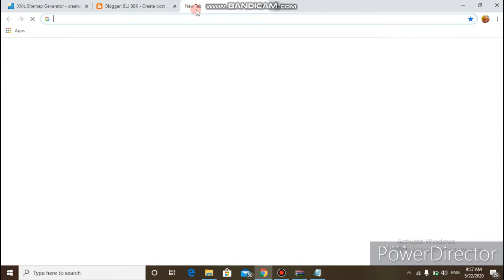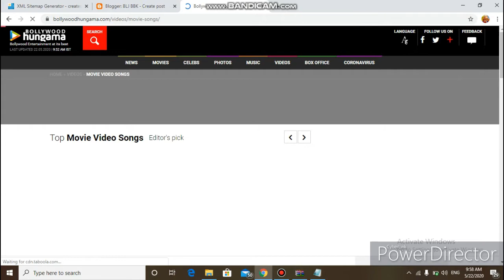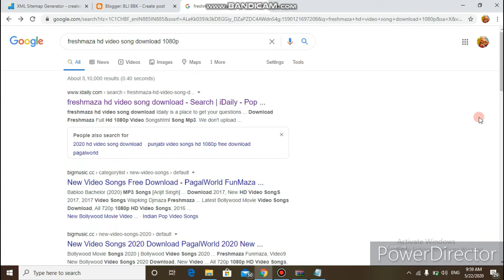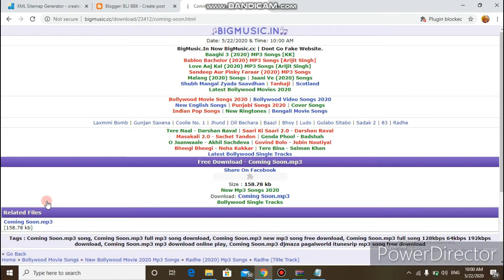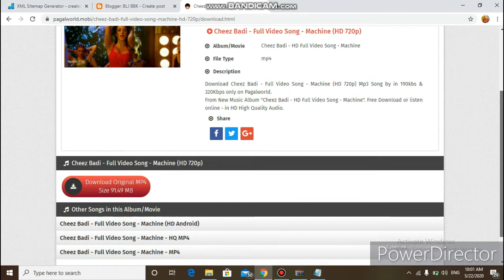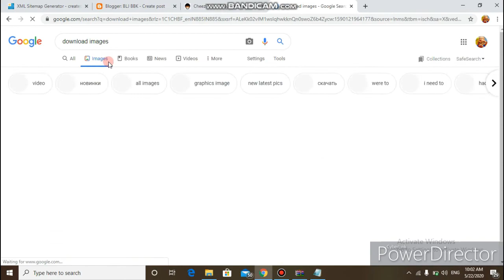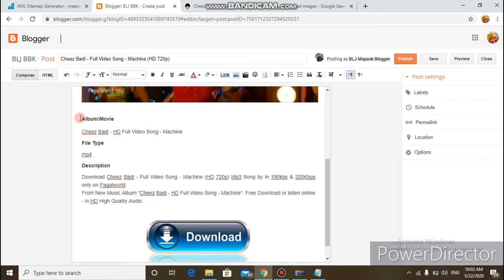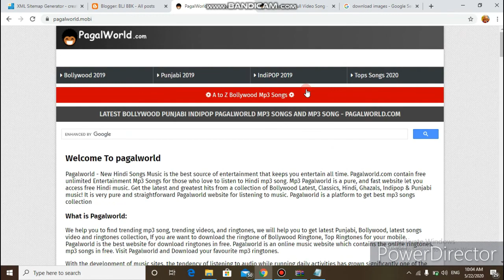How to Create Blogger Post in 8 mins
Hello Friends, Welcome Aapka Technical Tutorials and Facts or Is Video Main maine Jo Appko Btaya hai shayad bo aapko Pasand Aaya hoga agar aapko koi Doubt hai to aap Comment Karke Bta sakte ho ...

Hello Friends...

Nested Loop in C | C Programming | Loops in C Language in Hindi | C Programming in Hindi